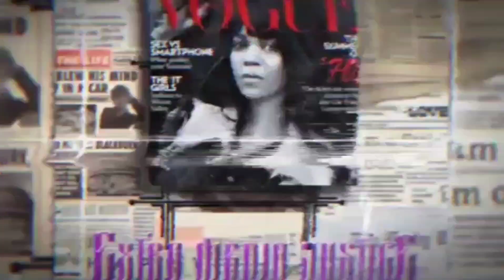Garland shooting suspect on the run 2 years after shooting that killed 3 teens!!!